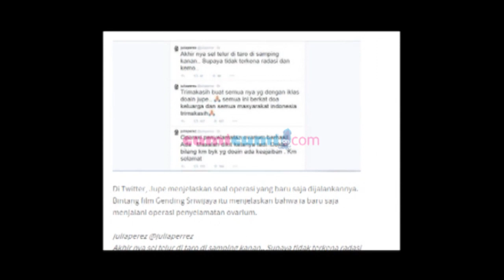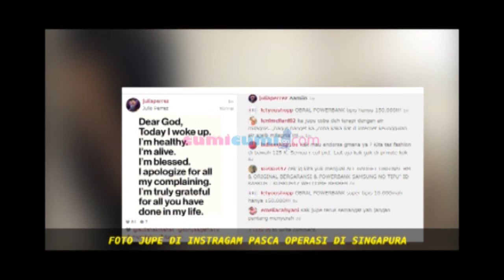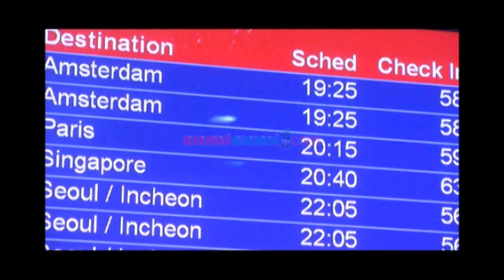Jupe Pasca Operasi Di Singapura - Hot Shot